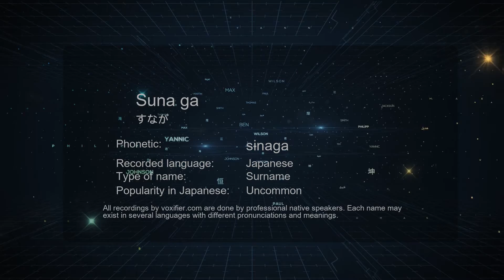How to Pronounce Suna ga (すなが) in Japanese - Voxifier.com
This is the Japanese pronunciation, gender, and phonetics recording of the name Suna ga (すなが). The same name may exist in other languages with different pronunciations. Check the meaning of name along with other possible pronunciations or similar names for free Voxifier uses the help of expert linguists to simplify pronunciations by replacing some special sounds with sounds more commonly available across all languages.